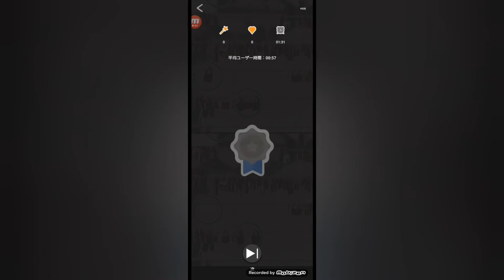(拡大あり)【第230弾】５つの間違いを探せ